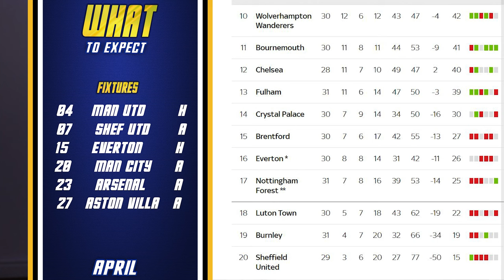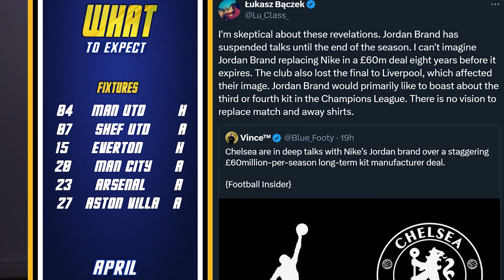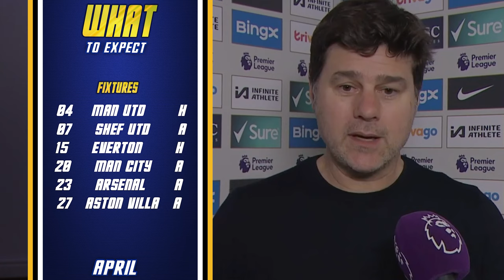Cole Palmer's INCREDIBLE Month as April is MAKE or BREAK : EVERYTHING Chelsea Learned in March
In today's Chelsea News, I talk What Chelsea Learned in March, as I breakdown Chelsea Results march 2024, I talk Chelsea Fixtures April 2024, Chelsea Player of the Month for March, Cole Palmer highlights, Chelsea goal of the month and more, in my latest video covering all things Chelsea. I hope you enjoy the Chelsea analysis, let me know if you want to see me continue this series! All things Chelsea on BlueLionsTV.
Chelsea Fixtures April 2024

Chelsea vs Man United : Kick off 20:15, 04/04/2024 - Today

Chelsea 4-3 Manchester United 4th April 2024

Scorers
4, Conor Gallagher
19, Cole Palmer ( Penalty )
34, Alejandro Garnacho
39, Bruno Fernandes
67, Alejandro Garnacho
90+10, Cole Palmer ( Penalty )
90+11, Cole Palmer

Sheffield United vs Chelsea : Kick Off 17:30, 07/04/2024 - Sun,7 Apr
Chelsea vs Everton : Kick Off 20:00, 15/04/2024 - Mon, 15 Apr
Brighton vs Chelsea Postponed Time TBD
Man City vs Chelsea : Kick Off 17:15, 20/04/2024 - Sat, 20 Apr - FA Cup Semi Finals
Arsenal vs Chelsea : Kick Off 20:00, 23/04/2024 - Tues, 23 Apr
Aston Villa vs Chelsea : Kick Off 20:00, 27/04/2024 - Sat, 27 Apr

Chelsea Results March 2024

Chelsea 2-2 Burnley Sat, 30 Mar 2024
( Chelsea Scorers - Cole Palmer 44 (P), 78' )
( Burnley Scorers - Josh Cullen 47, Dara O'Shea 81 )

Chelsea 4-2 Leicester City Sun, 17 Mar 2024 : FA Cup Quater Finals
( Chelsea Scorers - Marc Cucurella 13, Cole Palmer 45+1, Carney Chukwuemeka 90+2, Noni Madueke 90+8 )
( Leicester City Scorers - Axel Disasi 51' (OG), Stephy Mavididi 62, )

Chelsea 3-2 Newcastle Mon, 11 Mar 2024
(Chelsea Scorers - Nicolas Jackson 6, Cole Palmer 57, Mykhailo Mudryk 76, )
( Newcastle Scorers - Alexander Isak 43, Jacob Murphy 90, )

Brentford 2-2 Chelsea Sat, 2 Mar 2024
( Chelsea Scorers - Nicolas Jackson 35, Axel Disasi 83, )
( Brentford Scorers - Mads Roerslev 50, Yoane Wissa 69, )
CHAPTERS
Intro 0:00
Chelsea Player of the Month March 2024 : Cole Palmer 1:15
Most Improved Chelsea Player : Mykhailo Mudryk 3:40
Chelsea Goal of the Month March 2024 : Mykhailo Mudryk 4:47
Chelsea Players Form March 2024 - Whuse Up or Down? 5:48
GOOD & BAD : What We Learned Chelsea March 2024 9:48
Chelsea Fixtures April 2024 : What to expect next month? 12:24

Links to All Collections Below